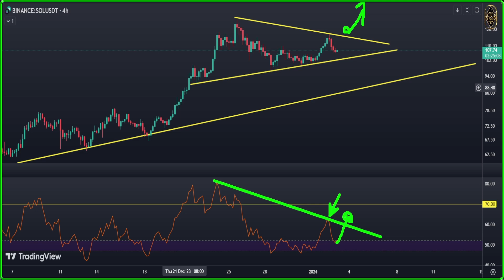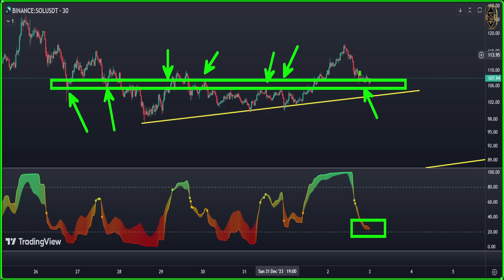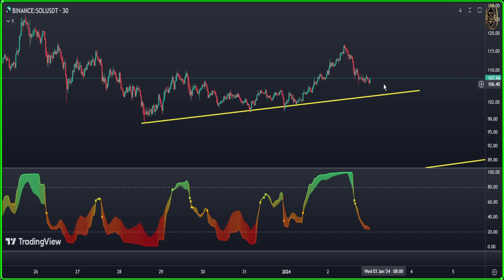Solana SOL price prediction news today with technical analysis today update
🚀 Stay ahead in the crypto game with our exclusive Solana Price Prediction News and Technical Analysis update! 🔍 Today's insights are packed with real-time data and expert analysis to guide your investment decisions. 📈 Dive into the dynamic world of Solana and explore the latest trends shaping the market. 💡 Our comprehensive update ensures you're well-informed for today's crypto landscape. Don't miss out on potential opportunities – watch now and empower your crypto journey! 🌐 Solana CryptoNews TechnicalAnalysis PricePrediction CryptoUpdate InvestingToday thomasboleto"